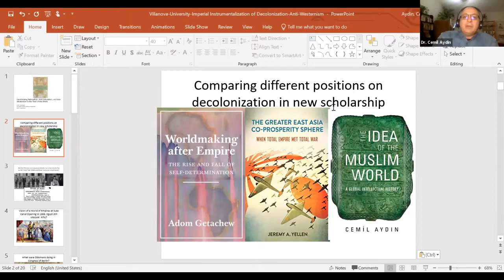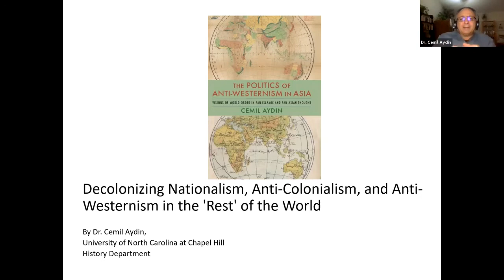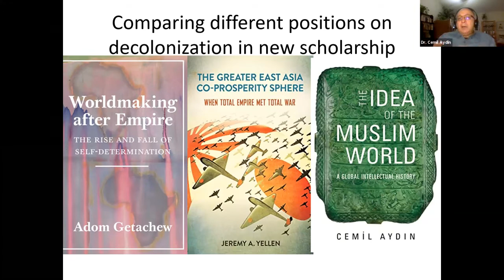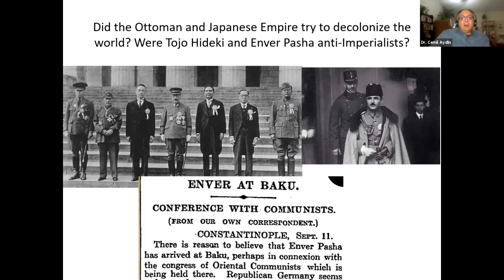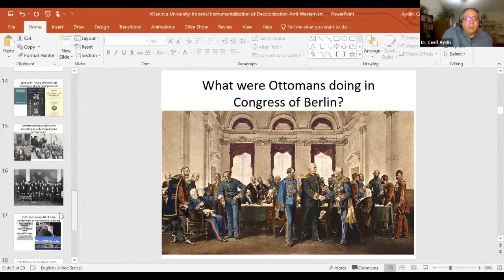Decolonizing Nationalism, Anti-Colonialism, and Anti-Westernism in the 'Rest' of the World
Part 2

Decolonizing Nationalism, Anti-Colonialism, and Anti-Westernism in the 'Rest' of the World: A Roundtable Discussion with Professors Cemil Aydin, Stella Krapp, and Andrew Liu
Wednesday, February 10, 2021, 6-7:30p EST

How did anti-colonial and anti-Western ideas circulate and get used by politicians and thinkers in twentieth-century East Asia, Latin America, and the Middle East? What have been some of the unsavory consequences of anti-colonial nationalism in history, and how can a global perspective help us make sense of the resurgence of nationalist politics around the world today? Join us for a webinar featuring a panel of scholars who study the history of China, Japan, Latin America, and Turkey.

Featuring:

Dr. Cemil Aydin, Professor of International/Global History at UNC-Chapel Hill.
Dr. Stella Krepp, Assistant Professor of Latin American and Iberian history at Bern University.
Dr. Andrew Liu, Assistant Professor of History at Villanova University.
Moderated by Dr. Elizabeth Kolsky, Director, Lepage Center for History in the Public Interest, Villanova University